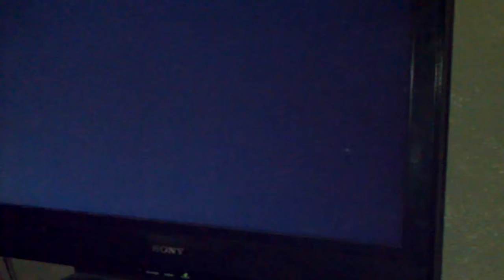EXO zombie mode helper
Awesome and help people with zombie mode